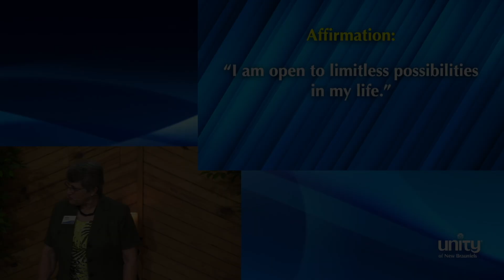Sunday Meditation with Kathy McNamara 6-30-24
Sunday Celebration Services and Livestream at 10:15am Central Time. Unity of New Braunfels, 408 Gruene Road, New Braunfels.